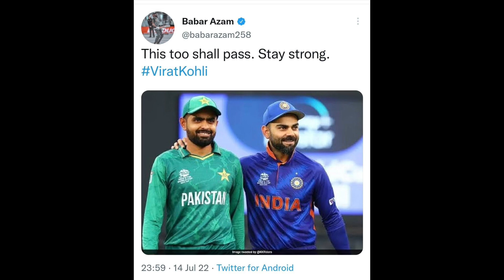Chat with Vikrant Gupta about Babar Azam and Virat Kohli; What is wrong with Kohli?